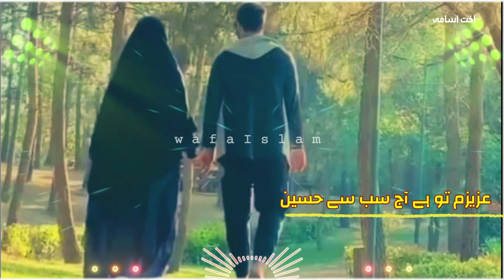Motivational | Nasheed Azizm Tu Hy Sub Se Haseen | Islamic Video | Emotional | Urdu Poetry Wafaislam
مزید ویڈیوز کےلیے چینل سبسکرائب کریں

عزیزم تو ہے آج سب سے حسین
عزیزم تو ہے وارث علم و دین